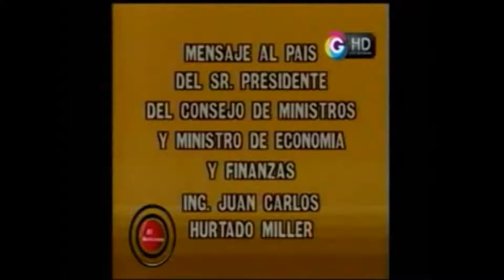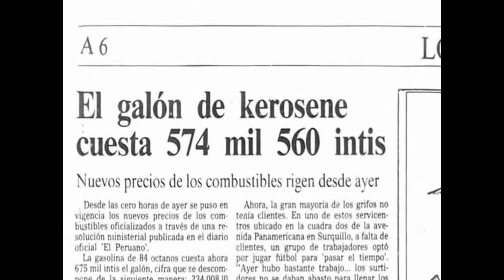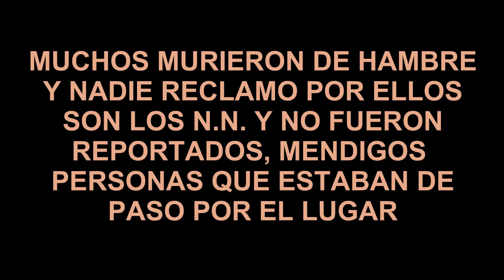Protestas contra el Fujishock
Video de CESAR ARIAS